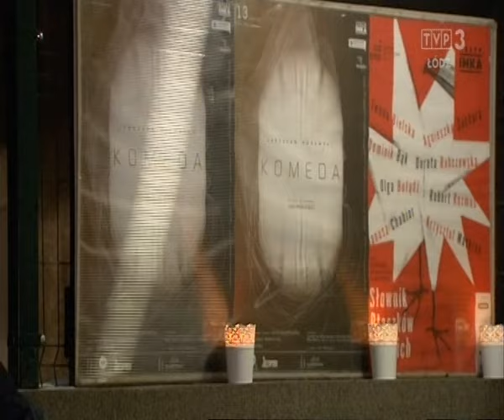Reportaż z premiery spektaklu „KOMEDA”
Spektakl poświęcony jest życiu i twórczości przedwcześnie zmarłego wybitnego polskiego kompozytora i jazzmana Krzysztofa Komedy Trzcińskiego. Próba przyjrzenia się krótkiemu, aczkolwiek intensywnemu życiu muzyka, zakończonemu niespodziewaną, absurdalną wręcz śmiercią.

Tekst inspirowany wspomnieniami bliskich oraz przyjaciół Krzysztofa Komedy zawartymi m.in. w książkach Nietakty Zofii Komedowej, Ostatni tacy przyjaciele Tomasza Lacha, Listach Marka Hłaski, autobiografii Romana Polańskiego Roman oraz wywiadach prasowych i filmach telewizyjnych.

Występują aktorzy Teatru Nowego i Teatru IMKA.

Spektakl wyprodukowany w ramach współpracy Teatru Nowego w Łodzi oraz Teatru IMKA - DuoPolis Kulturalne Warszawa-Łódź.